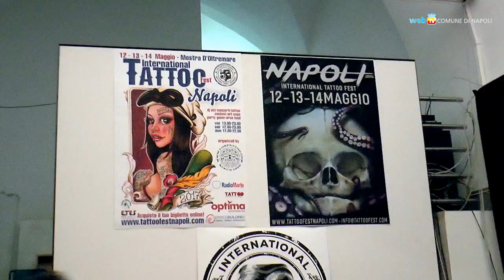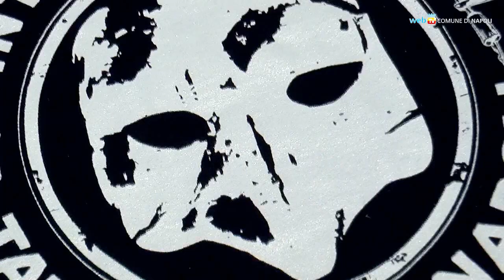Tatuaggi dal mondo e body art alla Mostra d'Oltremare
Dal 12 al 14 maggio alla Mostra d'Oltremare si svolgerà l'International Tattoo Fest, che porterà a Napoli tatuatori e tecniche dai quattro angoli del mondo - dal Giappone alla Polinesia - con eventi dal vivo, musica, cibo e performance.